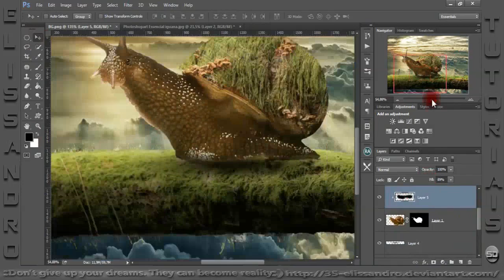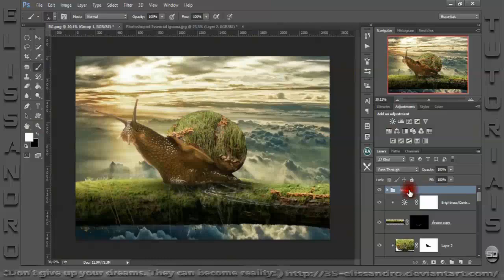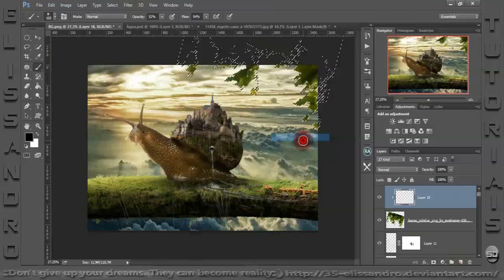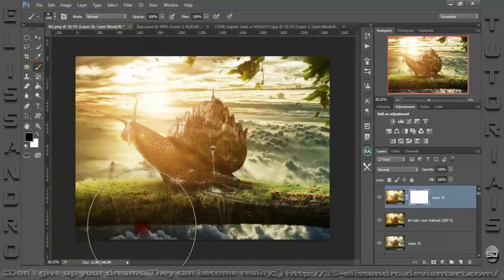The Kingdom of Snail - Speed art (Photoshop) | CreativeStation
CreativeStation Team